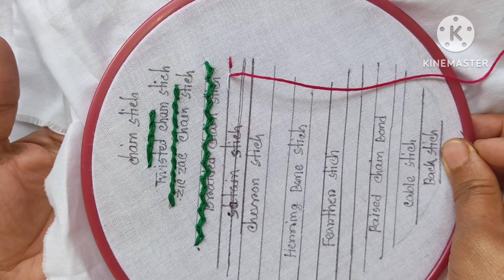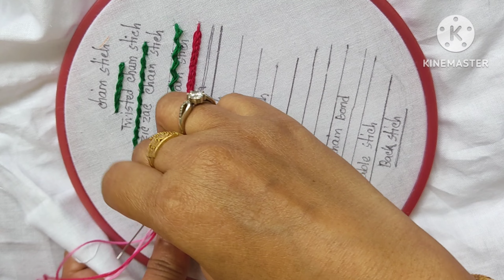Basic hand stitch /basic hand stitch for beginners/basic hand embroidery/ basic selai tutorial/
in this video you will learn 11 basic hand embroidery stitches. this video is absolute for beginners.in this video I show you#chainstitch#twestedchainstitch#